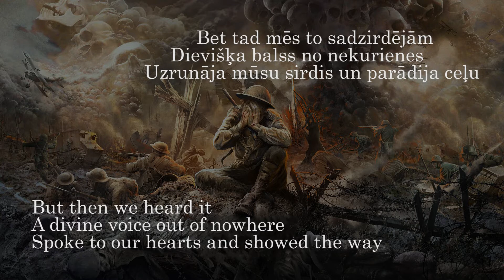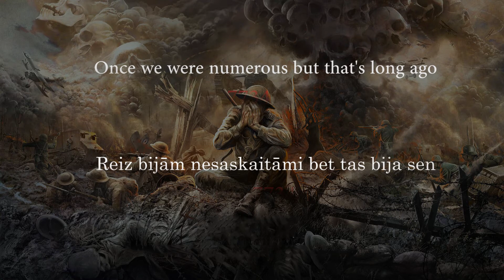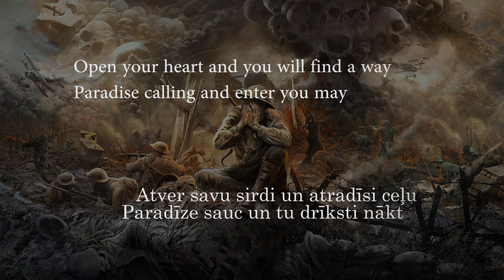Sabaton - 7734 - [Lyrics English & Latvian]